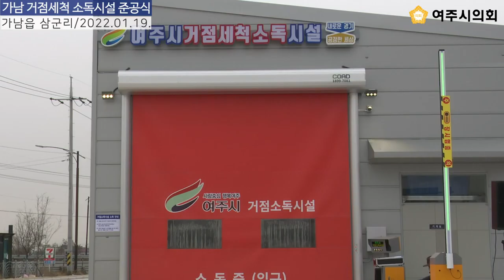[여주시의회] 가남 거점세척 소독시설 준공식(박시선 의장)